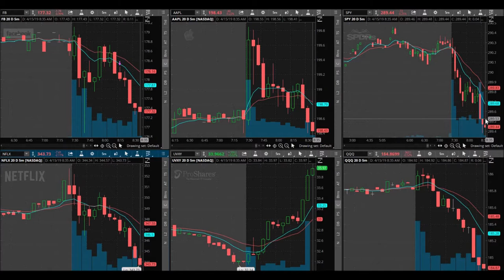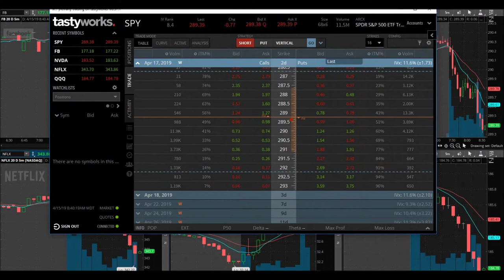Day Trading SPY Options | Breaking My Trading Rules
April 15, 2019 Trading day. Another disappointing trading day in my trading career. Breaking a couple of my trading rules today by trading when I wasn't suppose to and then NOT trading when I WAS suppose to. No one to blame other than myself. I let my emotions get to me today as I tried day trading SPY options. The psychology of trading is such an interesting thing and something we all must overcome if we want to become better day traders.